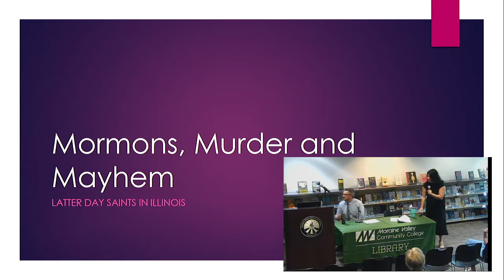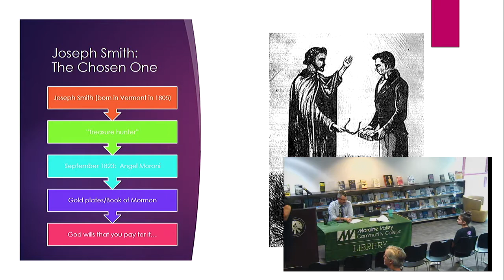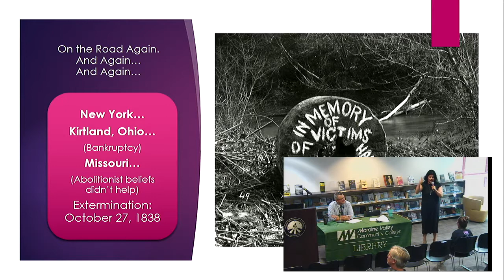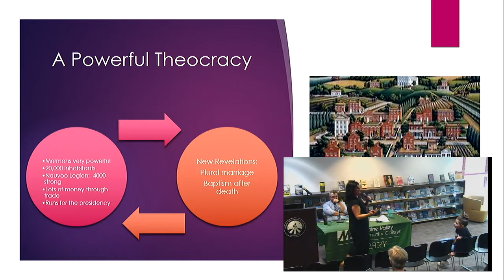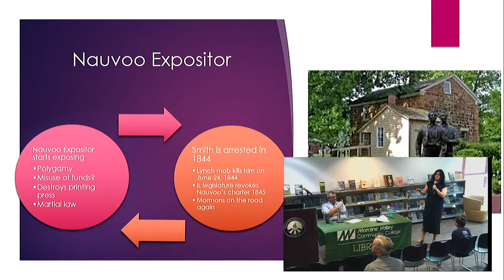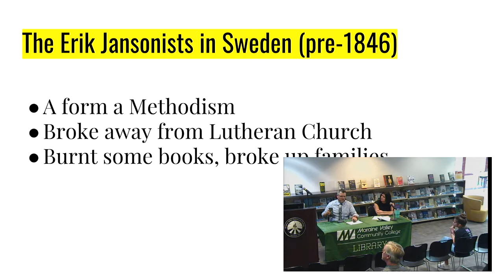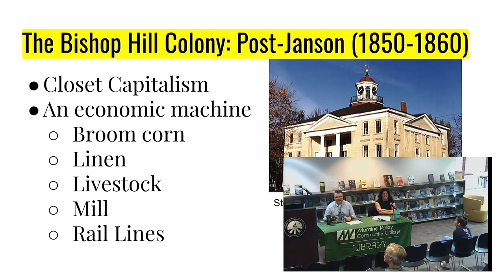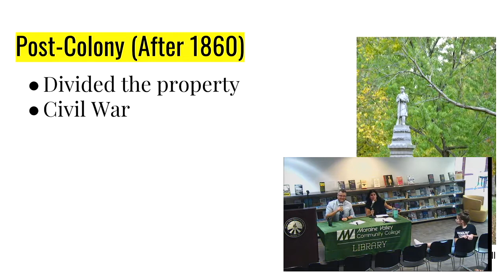Conflict, Assassination, & Assimilation on the Prairie: Nauvoo & Bishop Hill in Illinois History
The stories of Nauvoo & Bishop Hill both focus on religious settlements that struggled for survival. Both of these colonies flourished and also faced disaster. But, for all of the ways that their stories are similar, their outcomes couldn’t be more different. Learn about Illinois’ prairie life and the challenge of identity and Americanization in the mid-1800s. The event is part of our campus programming to commemorate the Illinois bicentennial.